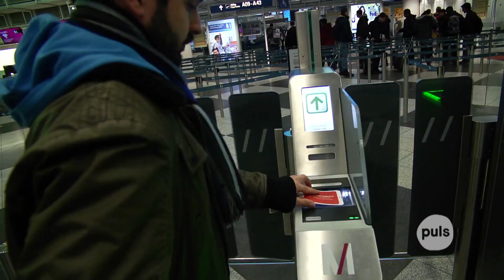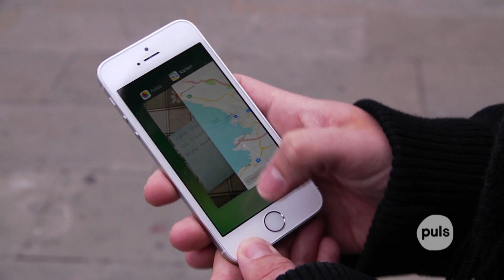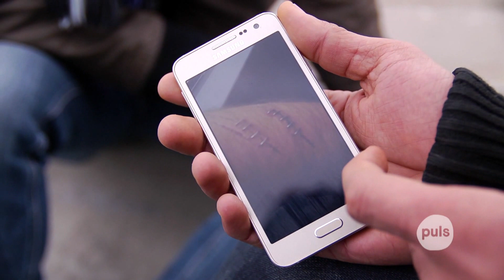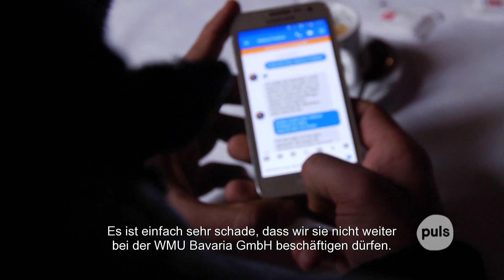Rauf ist vor der Abschiebung geflüchtet: "Was sollte ich machen? Mich umbringen?“ || PULS Reportage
Rauf flieht vor den Taliban aus Afghanistan. Bei uns lernt er deutsch, findet einen Job, eine Wohnung. Und soll dann auf einmal abgeschoben werden. Also flieht er nach Italien. Wie schlimm das für ihn ist, hat er PULS erzählt.

Hi! Wir sind Ariane Alter und Sebastian Meinberg von PULS, dem jungen Programm des Bayerischen Rundfunks. In unseren Reportagen gehen wir jede Woche spannenden Fragen nach und starten gerne mal Selbstversuche.